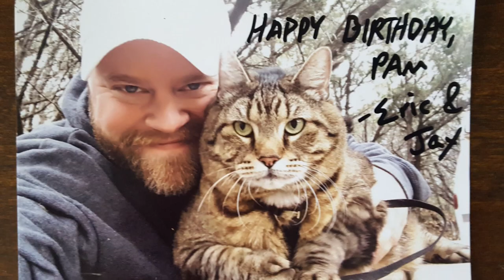A Special Visit with Nomadic Fanatic Eric and Jax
We recently had two very special visitors, Nomatic Fanatic Eric and his Jax kitty. We had a wonderful time. Eric is so kind and Jax is the sweetest kitty ever! 😊

Drive Drive Drive - Loving Caliber